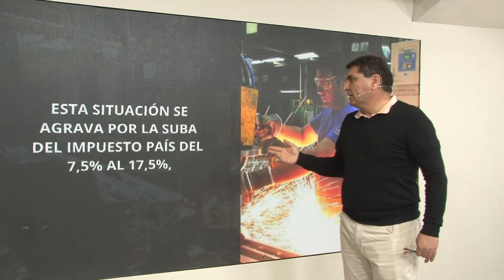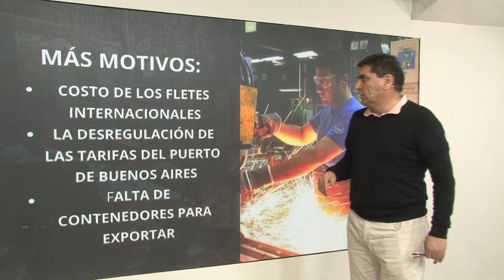Omar Andrada te cuenta que más de 200 PYMES dejaron de exportar